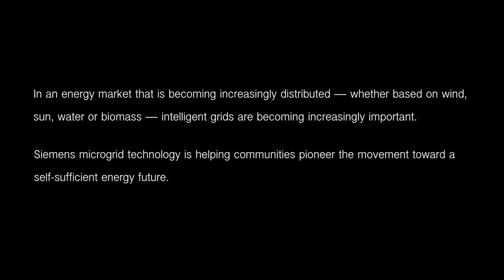Blockchain-based Microgrid in Brooklyn, New York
In an energy market that is becoming increasingly distributed – whether based on wind, sun, water or biomass – intelligent grids are becoming increasingly important. Siemens microgrid technology is helping communities pioneer the movement toward a self-sufficient energy future. Learn more about the Brooklyn blockchain-based microgrid project developed in collaboration with LO3 Energy.